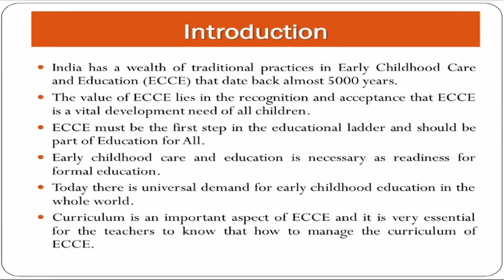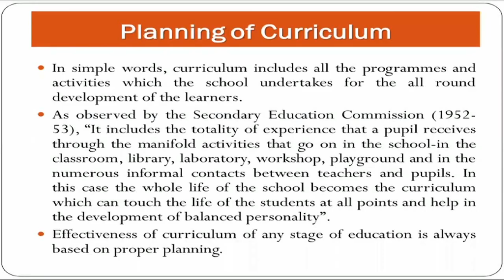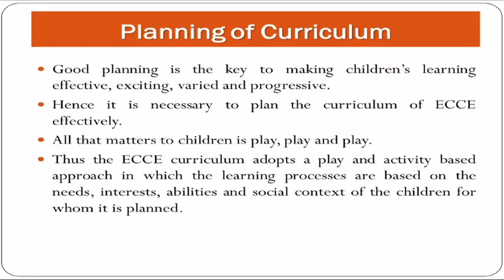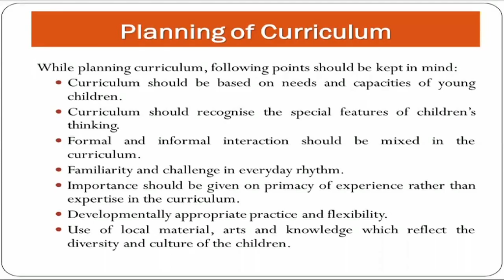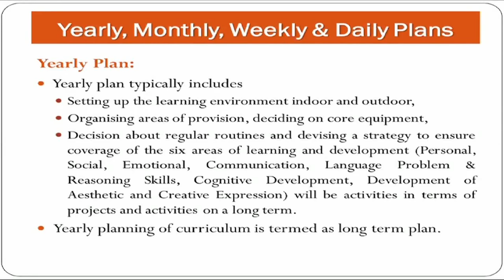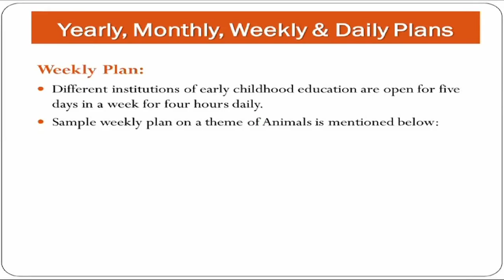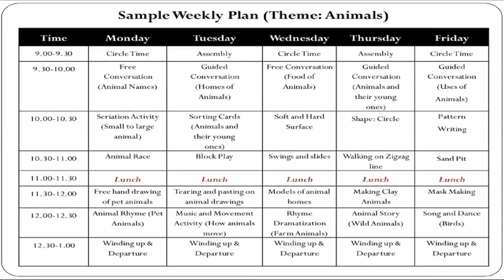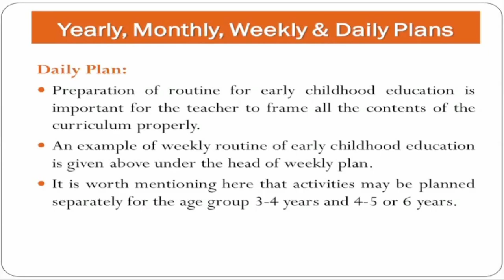Course 5 Module 3 "Management of Curriculum" _Part 1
Presented By-Dr.Utpal Kalita, Assistant Professor, R.G. B College, Guwahati, Assam